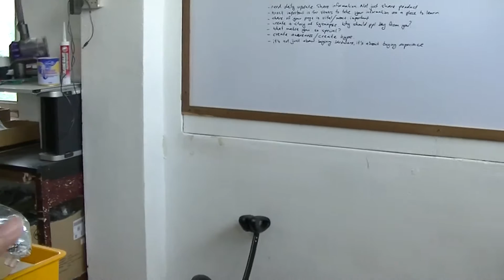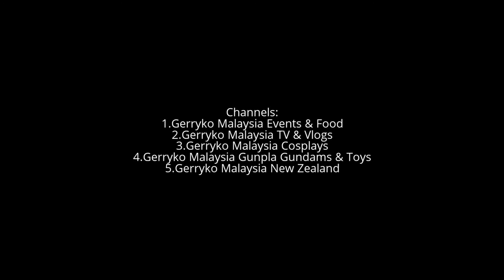MSI Laptop Battery from Sysnapse, Harbou Trade Centre, 31 Dec 2016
Penang December 2016 Trip

Sysnapse Malaysia

Sysnapse is a supply chain company , we keep all product (SKU) under one roof and dispatch the parcel nationwide .

All the items we send we do quality checking , we never do drop shipment direct from supplier to customer.

We focus on cost efficiency within supplier order , shipping and warehouse operation.

We stand by our 14 day money back guarantee for our products.

Sysnapse Service Provider (M) Sdn Bhd
2-4-18 , Harbour Trade Centre ,
Gat Lebuh Macallum Dua ,
10300 Penang , Malaysia

Commercial register: Sysnapse Service Provider(M)Sdn Bhd 557977-T
GST identification number : pending

0:10, 6:00, 12:00, 18:00, 24:00, 30:00, 36:00, 42:00, 48:00, 54:00,

💕Stabil💕 - has been stabilized using youtube editor
♪ Music Used♫ ♬

性NSFW别
► = to